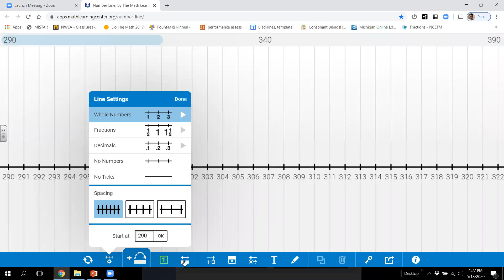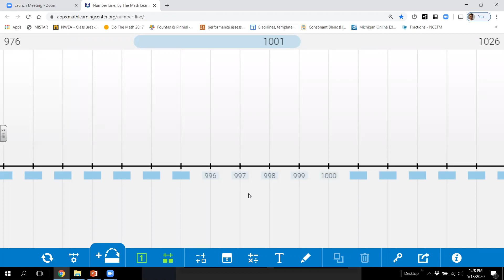Counting on a Number Line Up to 1000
This lesson works on counting and finding the patterns up to 1000.